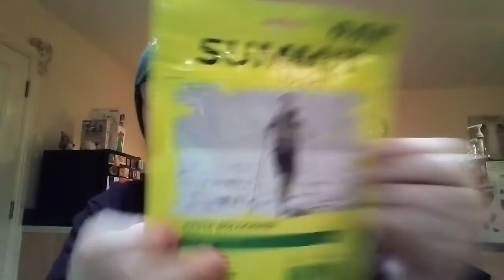Upcoming reviews to James Higgins open world